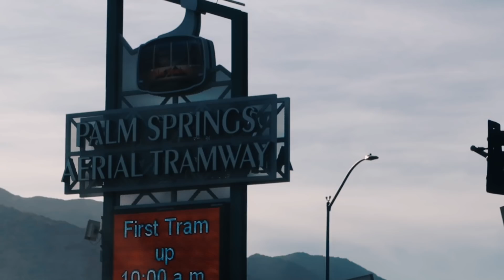Perso per la California 😍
► IL MIO GRUPPO PRIVATO SU FACEBOOK PER NOVITA’ DAGLI USA ED ALTRO

I posti più belli da visitare in California del Sud.
In questo video:
Los Angeles
Santa Monica
Malibu
Palm Springs
Palm Desert
Laguna Beach
Beverly Hills
La Brea Tar Pits